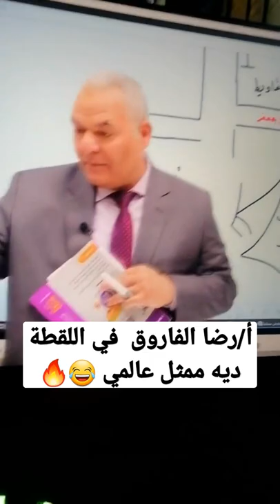أ/رضا الفاروق في اللقطة ديه ممثل عالمي 🔥😂